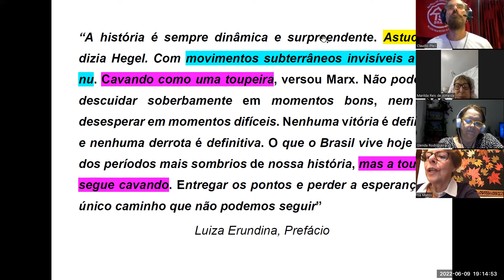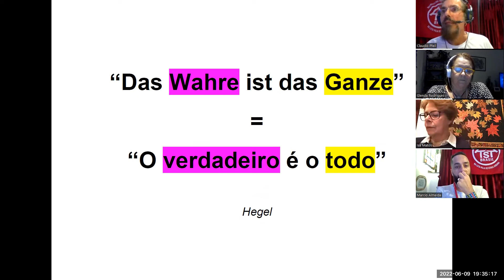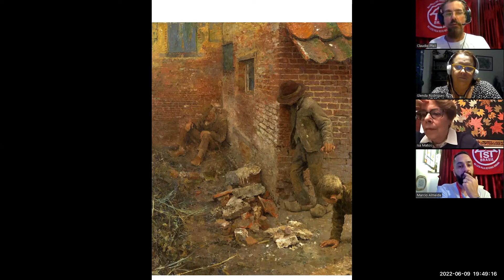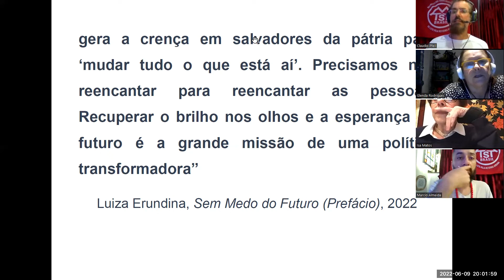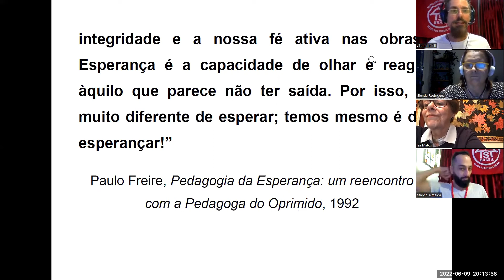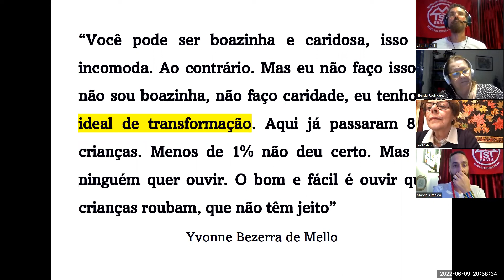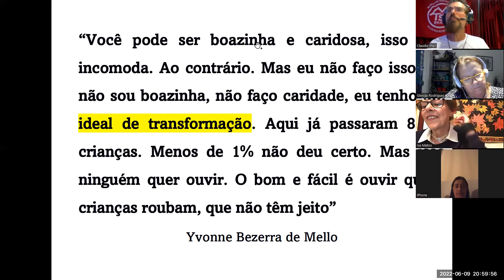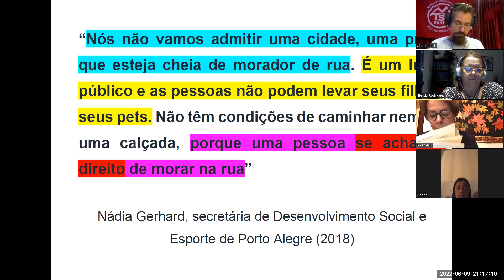Guilherme Boulos 1, SEM MEDO DO FUTURO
SEM MEDO DO FUTURO, Guilherme Boulos

- Prefácio Luiza Erundina
- Apresentação
- O QUE APRENDI COM OS SEM-TETO?

“O aprendizado que a luta traz vale para toda a vida [..] A luta e o trabalho coletivo reeducam as pessoas. Esse aprendizado o tempo não apaga”

Claudio Pfeil
CASA VITR(A)L 9/6/2022